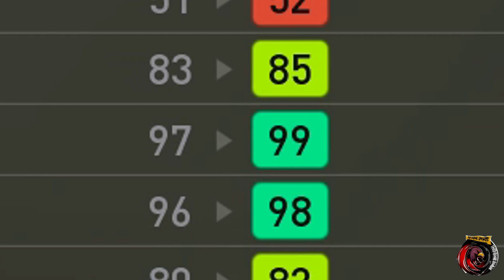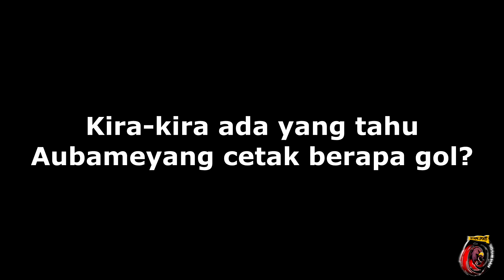MENANG 15-0 LAWANNYA LANGSUNG 100% GILA | MY CLUB | PES 2019